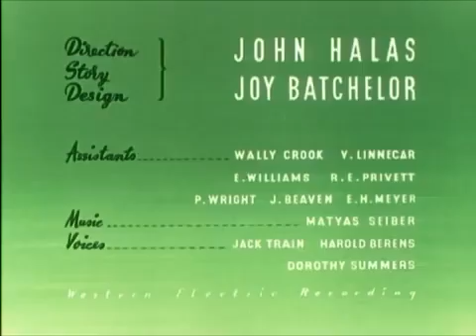Town Planning 1948 British Government Educational Documentary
"New Town" is a British Government educational documentary that shows how towns are planned.